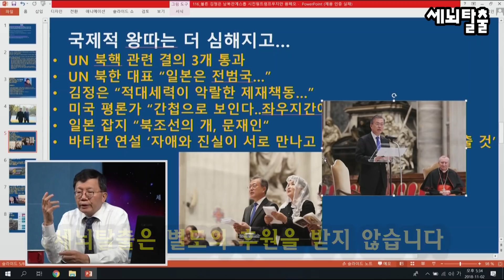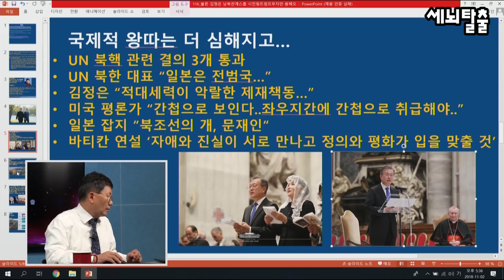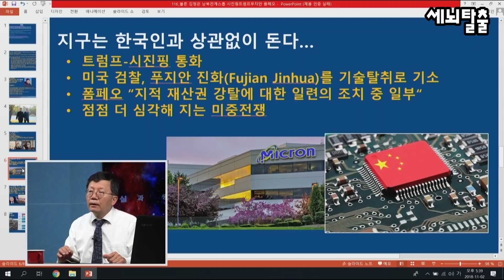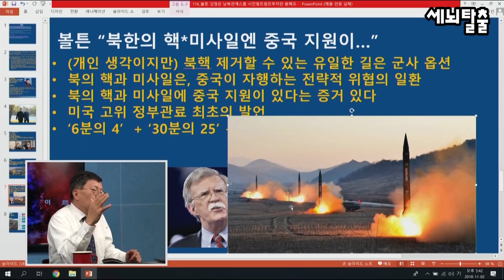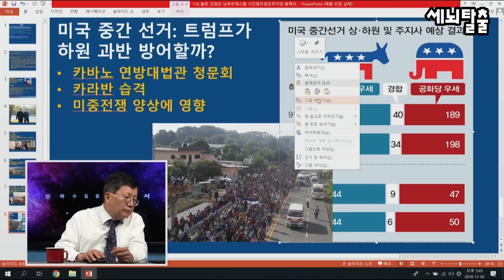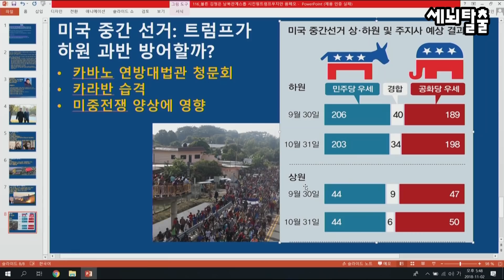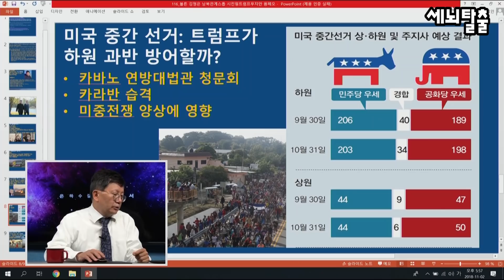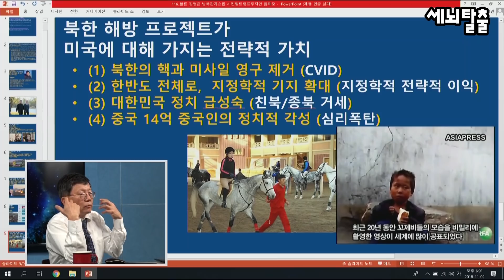[세뇌탈출] 176탄 - 볼튼 "북핵은 중국의 작품" 2부(20181102)